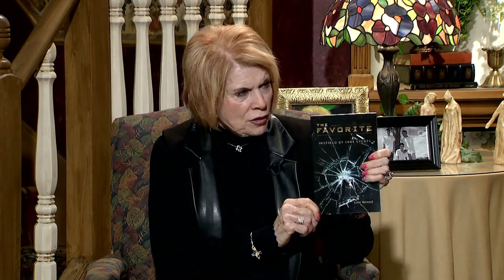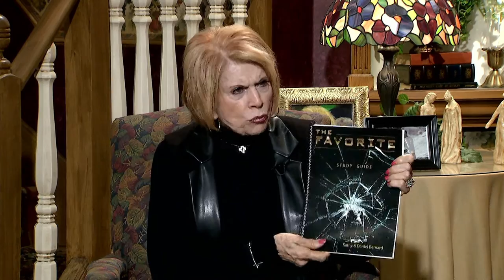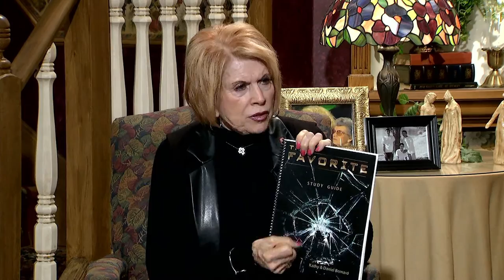Homekeepers - Daniel and Luke Bernard "The Favorite"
Guests:  Daniel and Luke Bernard
Recipe with Stephanie:  Bruschetta Chicken